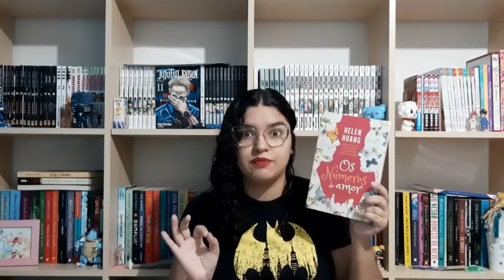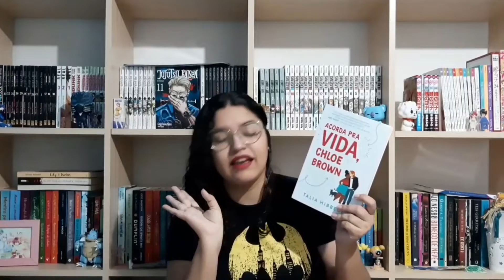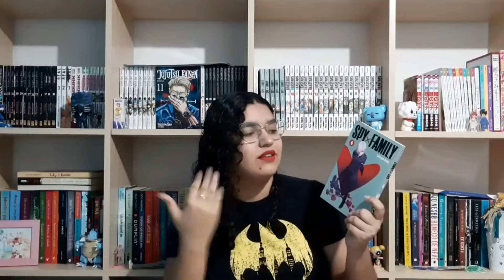Compras da Black Friday #17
Nesse vídeo eu mostro os meus presentes de aniversário comprados durante a Black Friday

•Informações
Câmera Celular Samsung Galaxy A30
Edição app VLLO